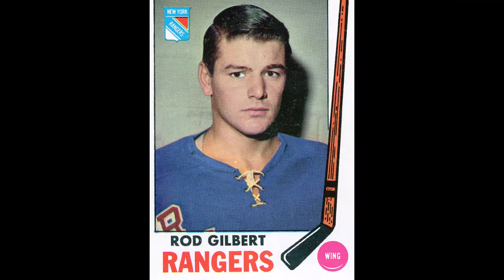The Legend of Rod Gilbert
Rangers heartthrob made the HHOF on the backs of an outstanding two decade career